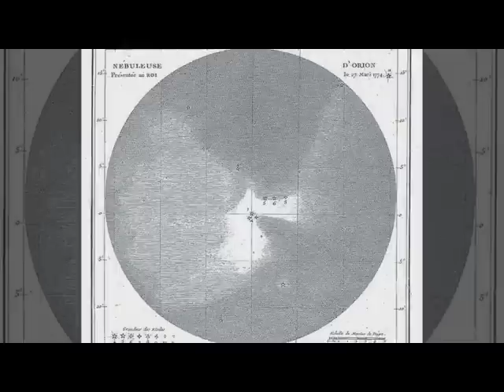Hubblecast 32: Born in Beauty: Proplyds in the Orion Nebula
Visible to the naked eye, only 1500 light-years from Earth, the great Orion Nebula has been known and revered since ancient times. A popular target of Hubble, researchers have now identified 42 new discs within it that could be the beginnings of new planetary systems like our own.

Credit: ESA/Hubble
Visual design & Editing: Martin Kornmesser
Animations: Martin Kornmesser & Greg Bacon (STScI), model based on data by C.R. O'Dell (Vanderbilt University), and The American Museum of Natural History/Rose Center for Earth and Space
Web Technical Support: Lars Holm Nielsen & Raquel Yumi Shida
Written by: Colleen Sharkey & Claudia Mignone
Host: Dr. J
Narration: Gaitee Hussain
Cinematography: Peter Rixner
Additional images: Draper portrait: Draper Family Collection, Archives Center, National Museum of American History, Smithsonian Institution; Draper image of Orion Nebula: Harvard College Observatory Plate Collection; Palenque Overview: Jacob Rus
Directed by: Colleen Sharkey
Executive producer: Lars Lindberg Christensen
Acknowledgement: Luca Ricci